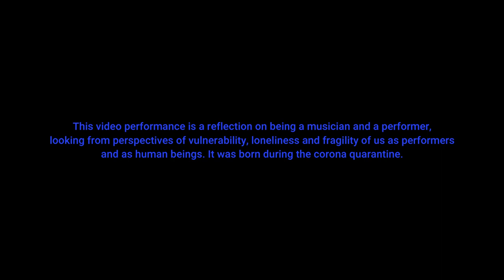Part I: LOST AUDIENCE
This video-performance in two parts was born out of my urge to transform the
recent “corona quarantine situation” and the consequences it has had, including the
cancelations of all public performances and concerts - and therefore also the final
recitals of music and performance arts students, into something valuable to me and
meaningful to those who will listen.
Through chosen musical pieces and my poetry and text each of the two parts explores and reflects on various questions and feelings, emerging in us as performers and as human beings.

Programme of Part I: LOST AUDIENCE

• Hans-Martin Linde (* 1930): Anspielungen for baroque (or modern) Flute (1988), I*
• "Lost audience" I
• Hans-Martin Linde: Anspielungen for baroque (or modern) Flute (1988), II*
• "Lost audience" II
• G. Ph. Telemann (1681–1767): Fantasia No. 12 for Flute without Bass, G minor TWV 40:13
• "Lost audience" III
• J. B. de Boismortier (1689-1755): Sonata III for Flute and Violin in D major, Op. 51
• "Lost audience" IV

Performers: Dorota Matejová: traverso, voice & Lucas Bernardo: violin
Poetry and text: Dorota Matejová
Video and audio recording: Dorota Matejová and Lucas Bernardo
Video editing: Adam Matej
Audio mixing: Adam Matej

*recorded on February 19th 2020 in Studio 1 of Koninklijk Conservatorium, The Hague, sound engineer and design: Jakub Klimeš